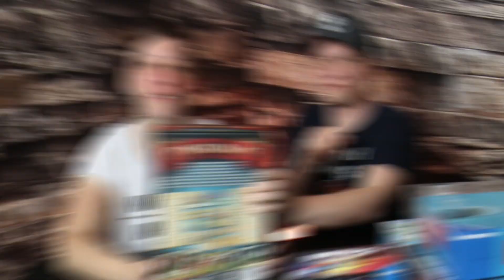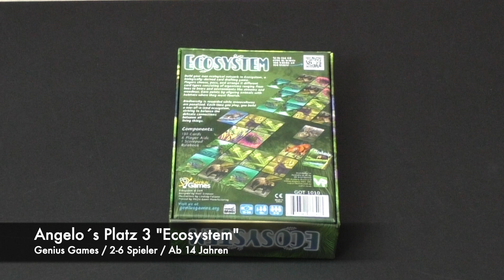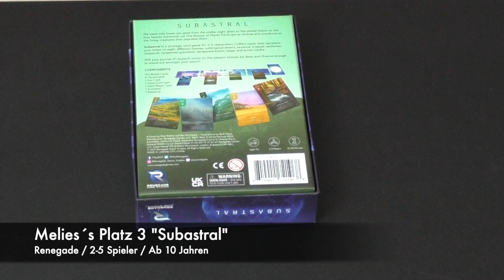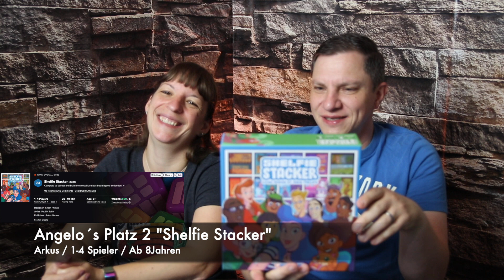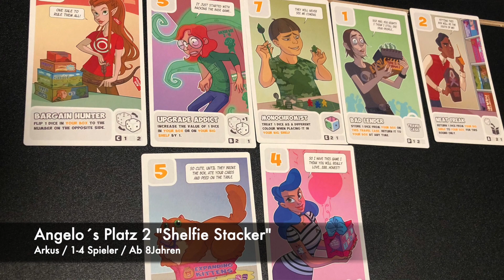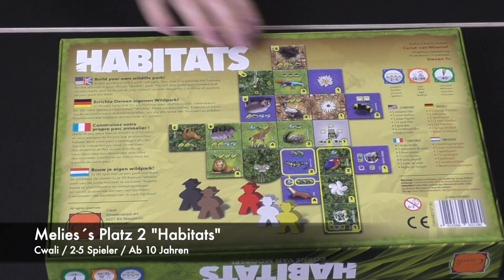Die Spieledinos Top 3 Brettspiele & Flops Juli 2021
Ein neuer Monat, eine neue Top 3. Auch diesmal weiß Melie wieder nicht was Angelo sich ausgesucht hat und andersrum.
Auch diesen Monat gab es jedoch wieder einen Flop.

00:00 Intro
1:10 Angelo Platz 3
3:10 Melie Platz 3
5:10 Angelo Platz 2
7:10 Melie Platz 2
9:35 Angelo Platz 1
13:00 Melie Platz 1
15:25 Dino Flop